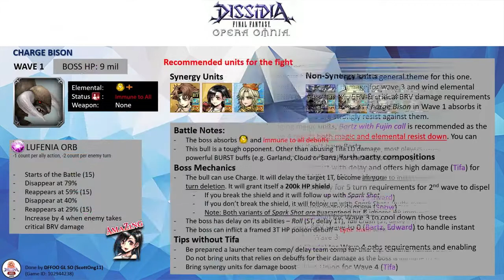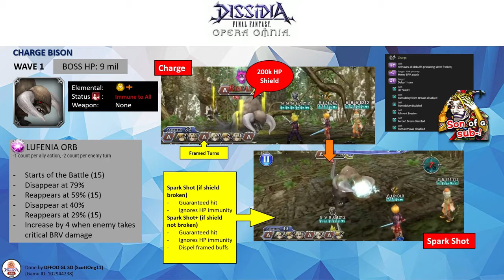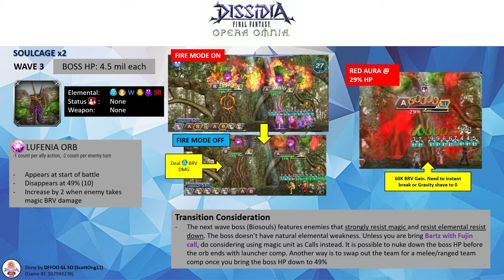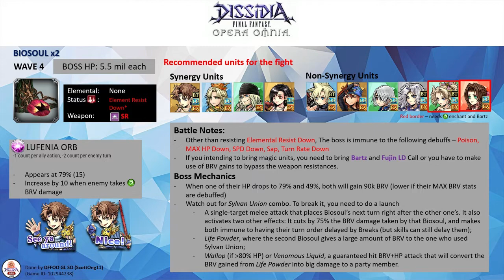DFFOO GL (In the Garden of Evil Very Hard Boss Rush #4 LUFENIA) 3PT (FF Series Run)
Team Comps:
P1: Tifa LD (Ramza LD), Cloud BT (Keiss LD), Aerith LD (Amidatelion LD), Pandemonium
P2: Terra BT (Faris LD), Mog LD (Onion Knight LD), Celes LD (Caius LD), Diabolos
P3: Bartz BT (Ignis LD), Galuf LD (Celes LD), Faris LD (PCecil LD), Leviathan

Note: All characters are EX+3LB with their bloom passives & their enhancement boards. All characters have their HG armor.

Party 1:
Tifa has her LD & the following spheres - Noel, Cloud, Hope (RF)
Cloud has his BURST, LD, WoI & the following spheres - Tifa, Lyse (RF), Irvine (RF)
Aerith has her LD & the following spheres - her own, Maria (RF), Freya (RF)

Party 2:
Terra has her BURST, LD & the following spheres - her own, Sazh (RF) & Yuffie (RF)
Mog has its LD & the following spheres - its own, Alphinaud (RF), Irvine (RF)
Celes has her LD & the following spheres - her own, Ignis (RF), Papalymo (RF).

Party 3:
Bartz has his BURST, LD, WoI & the following spheres - his own, Alphinaud (RF) & Lyse (RF)
Galuf has his LD & the following spheres - his own, Agrias (RF), Lyse (RF)
Faris has her LD & the following spheres - her own, Irvine (RF) & Kain (RF)

Wave 1: Charge Bison (completed on turn 24)
Wave 2: Flutter Jelly x2 (completed on turn 44) P1 swap out at turn 36
Wave 3: Soulcage x2 (completed on turn 69) P2 swap out at turn 66
Wave 4: Biosoul x2 (completed on turn 97)

Score: 1040k

Time codes
0:00​ - Boss Rush 4 Overview
1:08 - Wave 1 overview
2:08 - Wave 1 vs. Charge Bison
6:47 - Wave 2 overview
7:17 - Wave 2 vs. Flutter Jelly x2
12:13 - Wave 3 overview
12:53 - Wave 3 vs. Soulcage x2
20:47 - Wave 4 overview
21:07 - Wave 4 vs. Biosoul x2